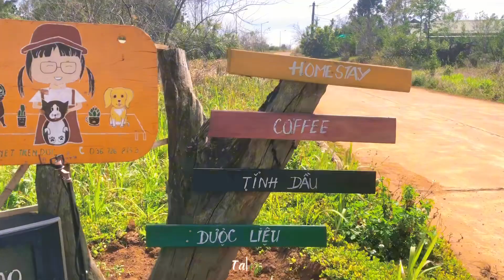Măng Đen travel and chill [part2] | Paint with me | Du lịch Măng Đen và vẽ tranh cùng mình nhé 🎨❤️🌼🌿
Măng Đen travel and chill [part 2] | Paint with me | Du lịch Măng Đen và vẽ tranh cùng mình nhé

I had a great travel to Măng Đen - Kon Tum province, VietNam.
I love the cold air and enjoying the sweet cups of milk coffee in this place.
Let's relax and paint some art with me ~

❤️ Like this video and I will have a small happiness !

MATERIALS I USED IN THE VIDEO ヽ(*・ω・)ﾉ
✿ Watercolor :  Koi
✿ Sketchbook : Handmade paper craft
✿ Software for Video Editing : CapCut on iPad Pro
✿ Music use in this video: